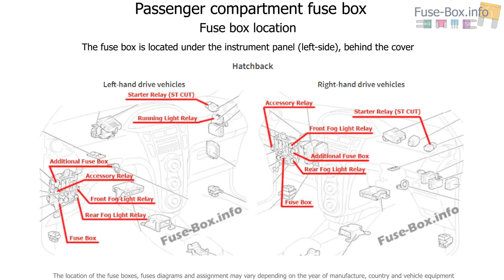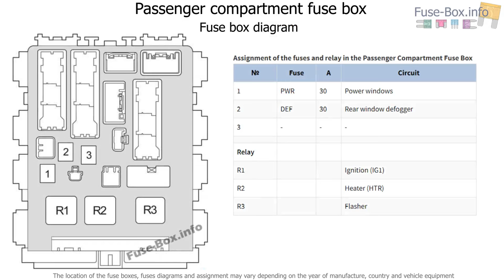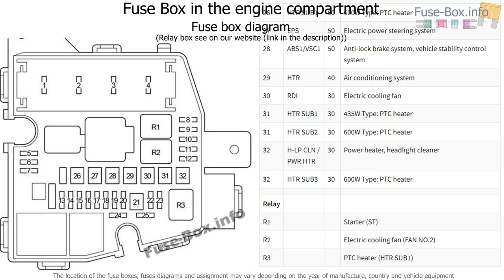Fuse box location and diagrams: Toyota Yaris / Vitz / Belta (2006-2013)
Fuse box diagram (location and assignment of electrical fuses and relays) for Toyota Yaris / Vitz / Belta (XP90; 2005, 2006, 2007, 2008, 2009, 2010, 2011, 2012, 2013).